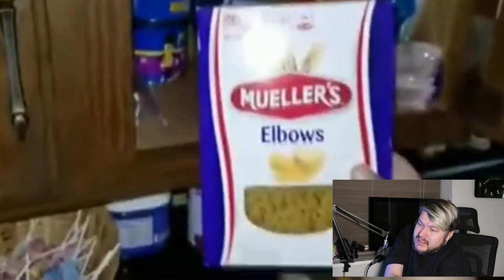Funny Videos | Fail Reaction Videos 2020 - TRY NOT TO LAUGH :)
TRY NOT TO LAUGH CHALLENGE!! The challenge is to try not to laugh while watching funny videos!

Hi guys, I find lots of funny fails videos. If you laugh you lose!! Try not to laugh challenge (Impossible).

I came across this one you are about to watch so I though I would react to it. Looking back react is a strong word for the most part I’m stunned. Also worried everyone is ok? So, watch this funny reaction video. I hope you will enjoy and like this video. Keep supporting.

* BAD DAY ► THIS WILL MAKE YOU LAUGH ► MOST EPIC FAILS 👌👌 PA0PQaA2YJg 1080p

SEE YOU AGAIN NEXT FUNNY OR CRAZY VIDEOS!!
What's your reaction to these fail reaction videos?